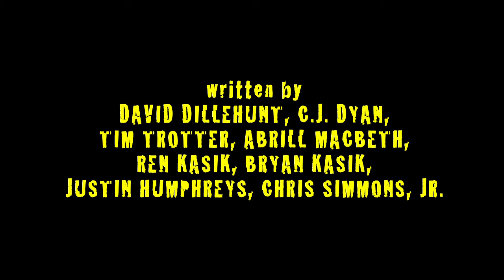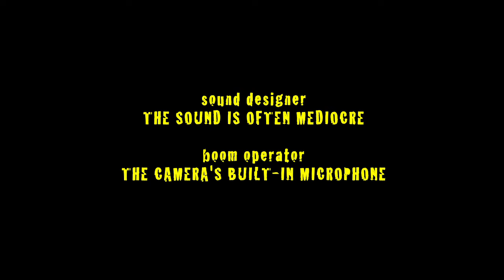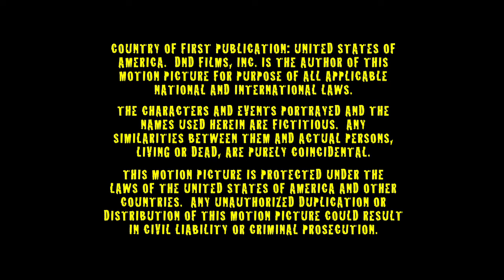Slapjack | Comedy | Full Movie | College Student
A not-so-average guy gets kicked out of the house, enrolled in a strange college, and ordered to share a small dorm room with a quirky girl, all while balancing a self-help class and aspirations of being a singing star.

Stars: David Dillehunt, C.J. Dyan
Directed by David Dillehunt